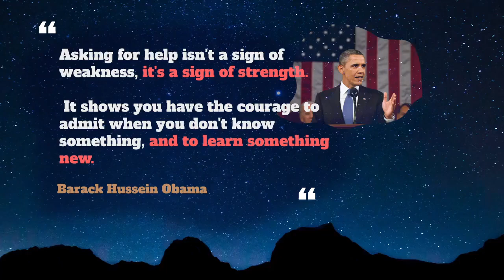Defenseless Usage, Pronounce, Meaning, Definition, Sentence Examples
How to pronounce defenseless in English ?
How to use defenseless in English ?

00:00 - Pronounce Intro
00:07 - How to Pronounce, How to Use, Meaning, Definition